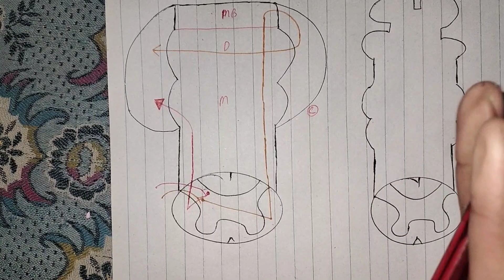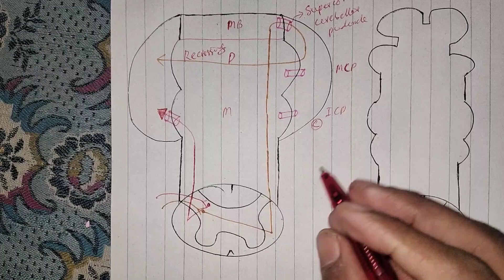Anterolateral Tract | Spinothalamic Tract | Neurology